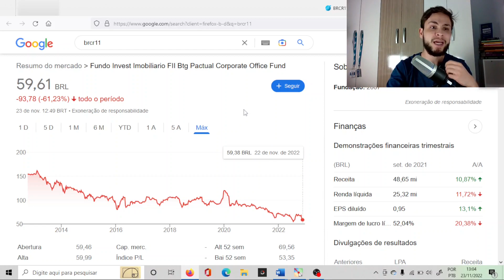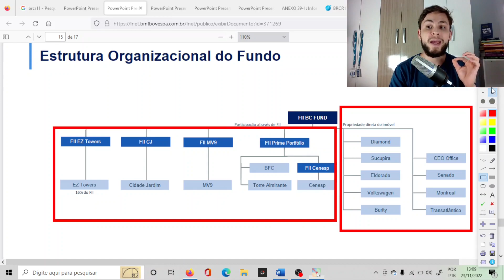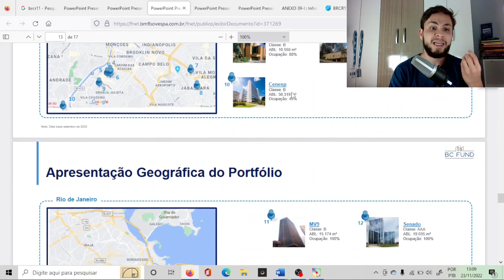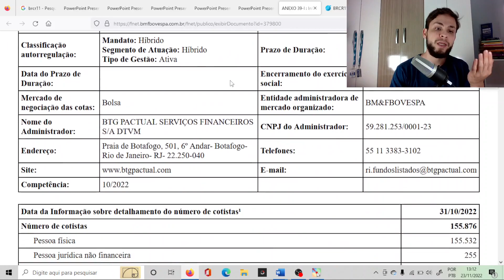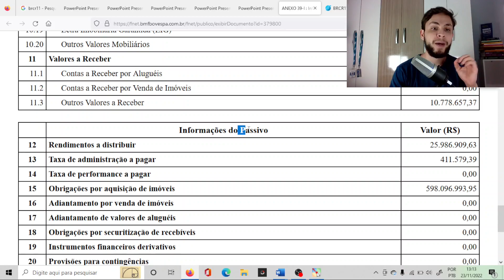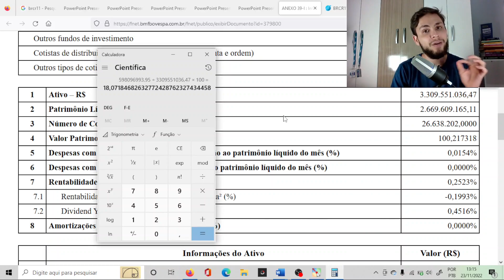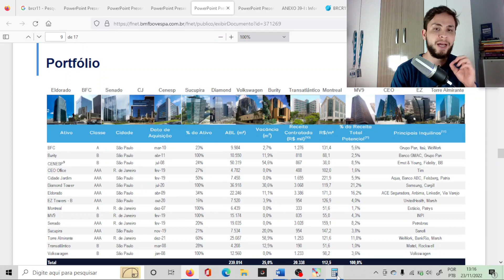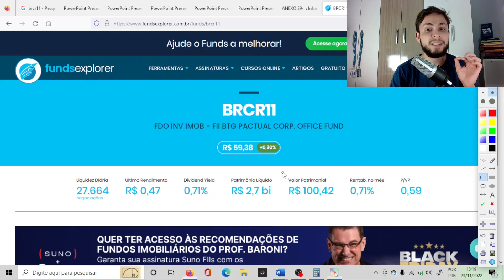TUDO SOBRE O BRCR11: Vale a pena investir no BRCR11? Porque o FII BRCR11 está caindo tanto?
Recentemente o brcr11 caiu muito, isto é, o brcr11 caiu mais de 61% desde seu início, fazendo muitos cotistas se perguntarem o porque da queda do brcr11, se brcr11 é oportunidade e se vale a pena investir no brcr11. O FII BRCR11 é do tipo tijolo, do segmento de lajes corporativas e possui participação direta e indireta em 15 imóveis

O brcr11 paga dividendos mensais e nos últimos 12 meses, considerando o valor atual da cotação, o brcr11 distribuiu mais de 9% em rendimentos, mas sobre isso levantei várias considerações no vídeo.

📚 LIVROS QUE INDICO 👇:
Mercados adaptáveis:
Os Segredos da Mente Milionária: